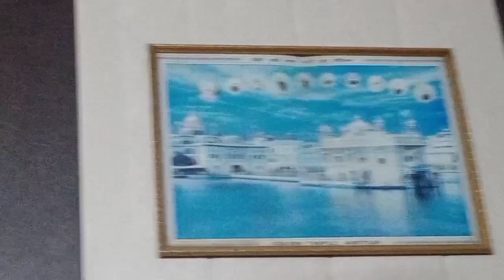💞 ਬੁਖਾਰ 🤒ਚੜੇ ਵਿਚ ਹੀ ਕਿਤੇ ਘਰ ਦੇ ਸਾਰੇ ਕੰਮ ਤੇ 🧑‍🤝‍🧑ਬੱਚਿਆਂ ਦੀ ਵੀ ਆਈ ਬਹੁਤ ਯਾਦ 🥺😌💜youtube